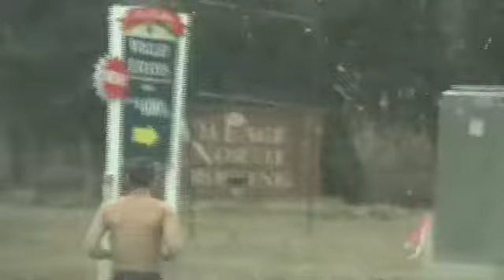Running down the road in boxers messing with cars.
running down the road